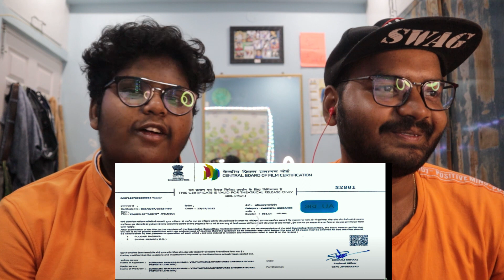AGENT TEASER REACTION